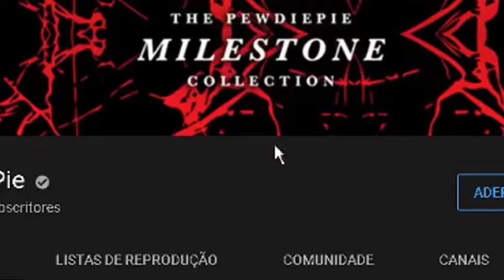How Not To promote your own channel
Sub to pewdiepie ( and me bc i want to be rich ¯\_(ツ)_/¯ )